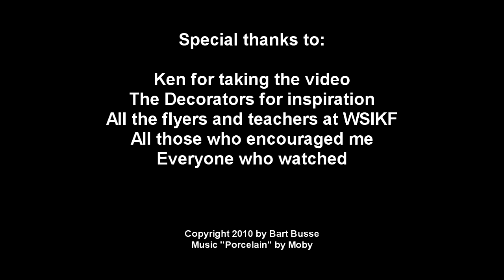Flying the Rev 2010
In 2008 I did a video of my abilities and I thought it would be kind of interesting to see how things had changed in two years.  I was surprised that I had made progress even though at times it feels like I haven't!

Not saying there isn't a lot for me to learn yet, however I can focus more on fine tuning and less on keeping it in the air now!

In 2007 when I first encountered iQuad I thought if I could only do a few things... inverted hover, inverted slide and the bicycle spin, I'd be doing good!  Well I can do them, mostly, now!  See, practice does pay off!

I hope, with the learning curve finally flattening out, to grow up to be a real "kite guy" someday like my buddy Paul...  How are those tip turns coming Paul?